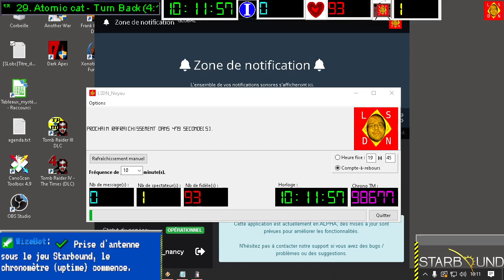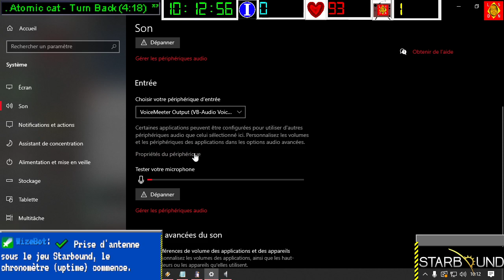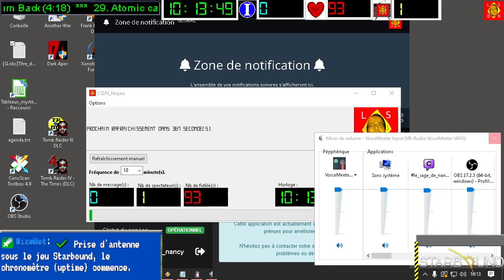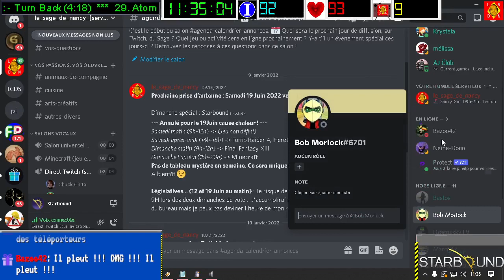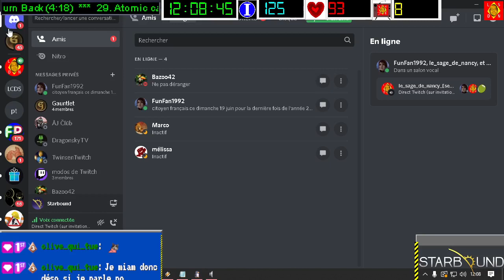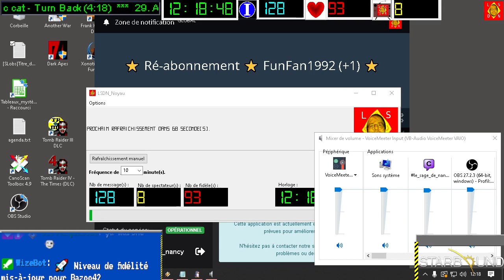[19-06-2022] Starbound (part 1) [LSDN]